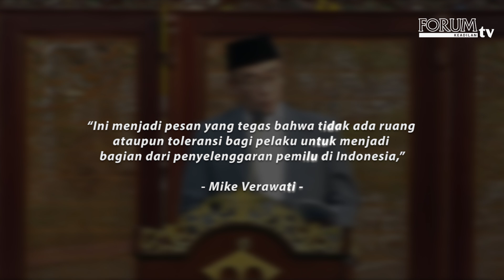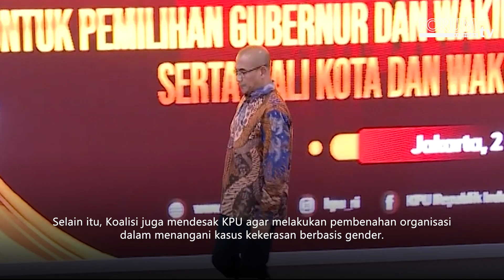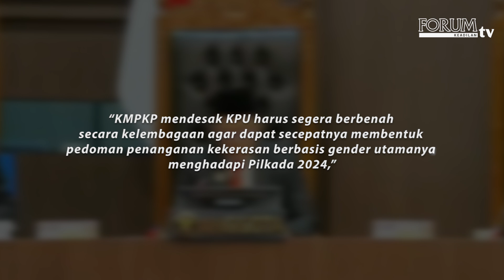PEMECATAN HASYIM ASY'ARI, SINYAL KUAT PERLINDUNGAN PEREMPUAN DALAM PEMILU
Koalisi Masyarakat Peduli Keterwakilan Perempuan (KMPKP) mengapresiasi putusan Dewan Kehormatan Penyelenggara Pemilu (DKPP) yang memberhentikan Hasyim Asy’ari dari jabatannya sebagai Ketua Komisi Pemilihan Umum (KPU).

YouTube Forum Keadilan TV
FB forumkeadilandotcom
Tiktok forumkeadilantv
Helo forum.keadilan